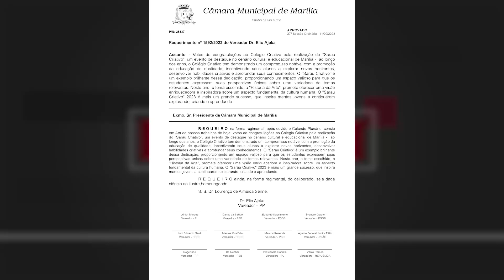DR. ELIO AJEKA ENTREGA HOMENAGEM AO COLÉGIO CRIATIVO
O vereador Dr. Elio Ajeka entregou Votos de Congratulações ao Colégio Criativo.
Na homenagem, o vereador destacou o compromisso que o colégio tem com a educação de qualidade, incentivando os alunos a explorar e desenvolver habilidades criativas.